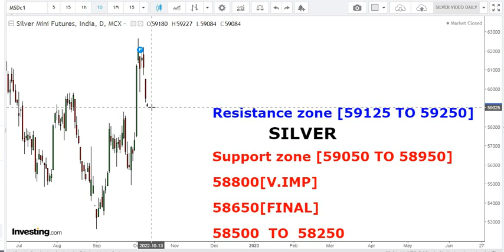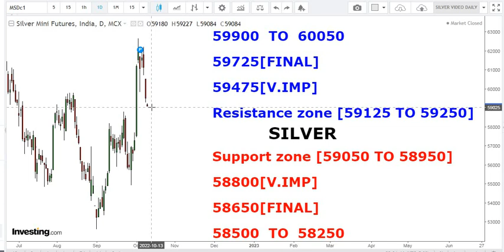silver सिल्वर कितनी और हो सकती हे मंदी आज के दिन||MCX|| 11 अक्टूबर 2022||चांदी||ચાંદી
My Intraday Trading Trick & Setup :-
[with indicators]

silver bullish,
silver bearish,

silver Analysis,
Silver future,
silver chart,

gold rate,
silver rate,